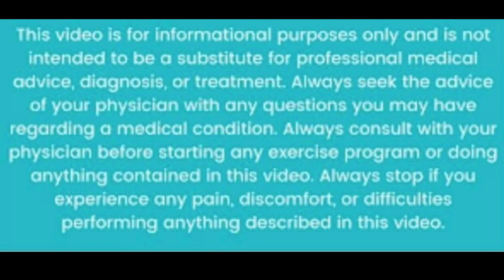Rang Gora krne Wali Best Creams | 5 Best Whitening Creams | Whitening Creams Without Side effects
Your Queries-;

Safe Skin Whitening Cream
Chehra saaf karne wali cream
Rang gora karne ka tarika
Skin whitening
Skin lightening
Glowing skin
Skin brightening
Gora gora karne ki tips
Face whitening
Fairness creams
Fair and pink glow cream review Beauty tips in urdu
Best whitening night cream in pakistan
Boys skin whitening cream akistani cream
Whitening cream for oily skin,l Whitening cream in pakistan
Men whitening cream